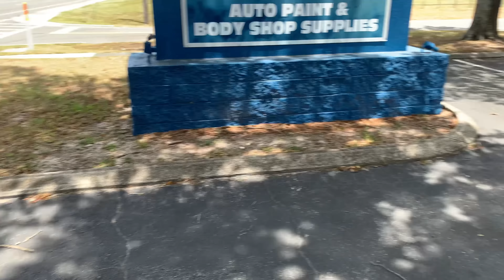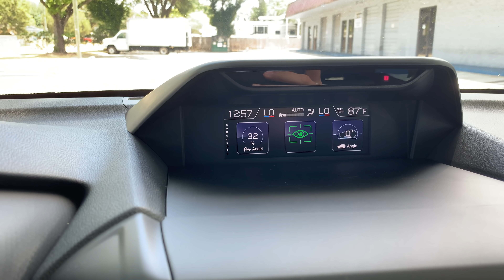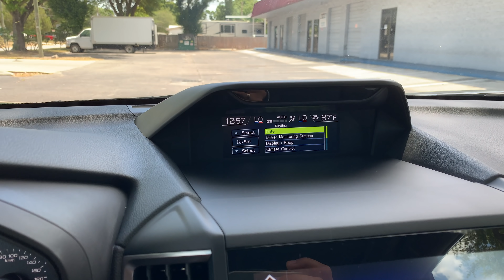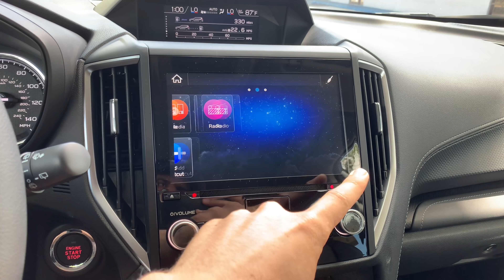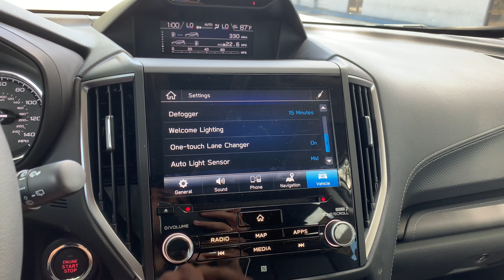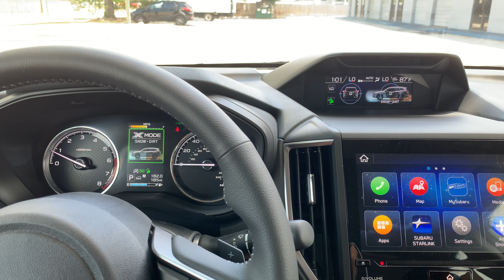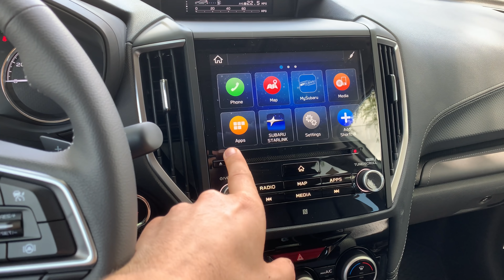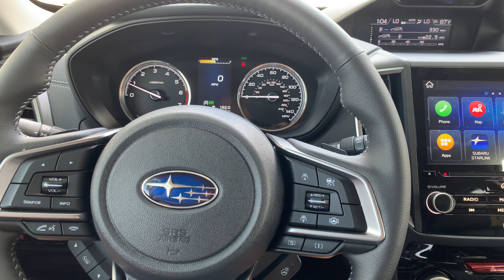Тест Subaru Forester 2022. Что нового? Субару Форестер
На обзоре и тесте у нас обновленный Subaru Forester 2022 модельного года и я вам покажу все отличия от дорестайлинговой машины, расскажу о ценах, комплектациях нового Субару Форестер и в конце сделаем тест-драйв и замеры ускорений.

Спасибо!

Тайм-коды:
00:00 Обзор Субару Форестер 2022
01:46 Субару Форестер рестайлинг 2022
04:35 Цена Субару Форестер 2022
05:14 Экстерьер Subaru Forester 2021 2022
06:08 Багажник Subaru Forester 2022
07:26 Двигатель Субару Форестер 2022
08:11 Интерьер Subaru Forester 2022
11:00 Салон Субару Форестер 2022
15:26 Мультимедиа в Subaru Forester 2022
20:05 Тест-драйв Субару Форестер 2022
23:37 Разгон Субару Форестер 2022